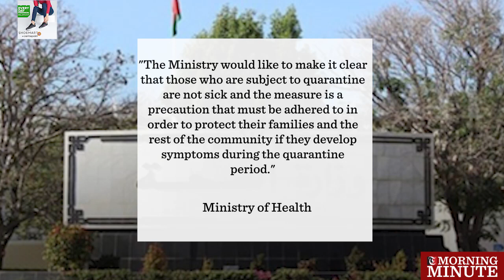Oman's Health Ministry issues clarification on quarantine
7AM

The Ministry of Health has issued a clarification statement recently about cases subject to quarantine.

"The Ministry would like to make it clear that those who are subject to quarantine are not sick and the measure is a precaution that must be adhered to in order to protect their families and the rest of the community if they develop symptoms during the quarantine period." Ministry of Health

They added that this is a precautionary measure due to their arrival from areas where there have been cases of coronavirus.

The total number of people who were subjected to quarantine is 1320 persons, where the number of positive cases is six, the Ministry said.